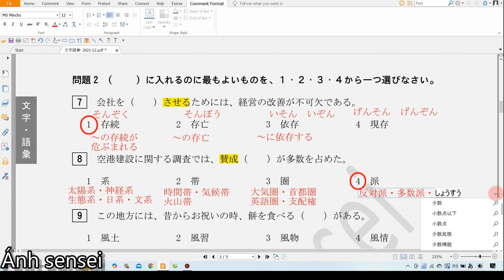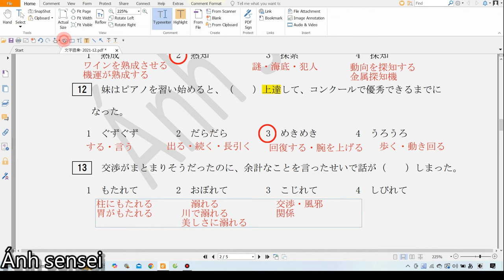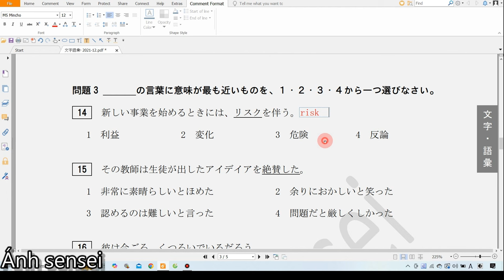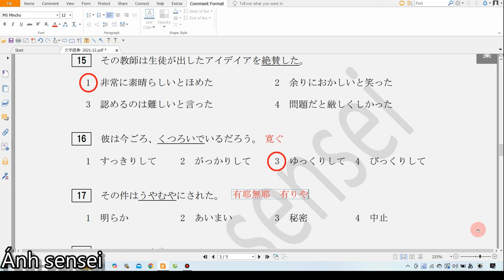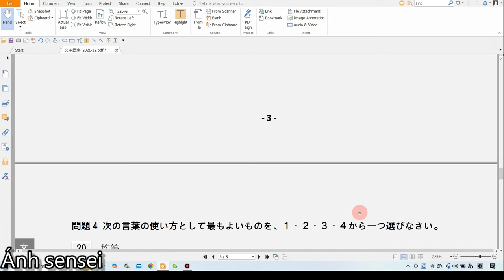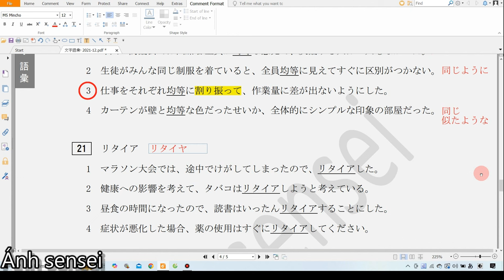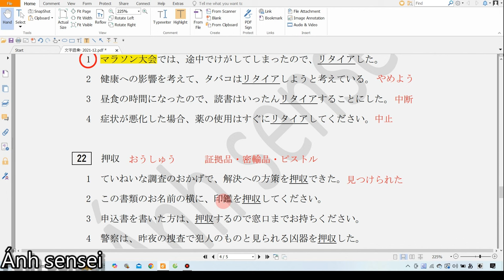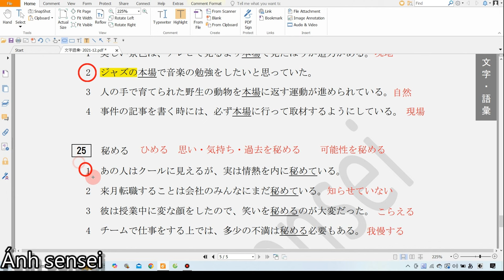Chữa đề từ vựng JLPT N1 12/2021